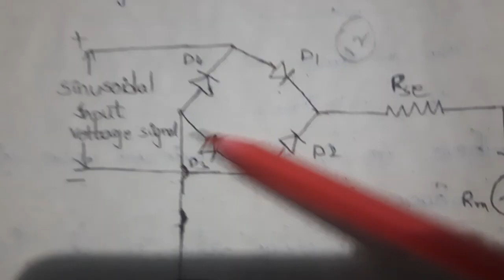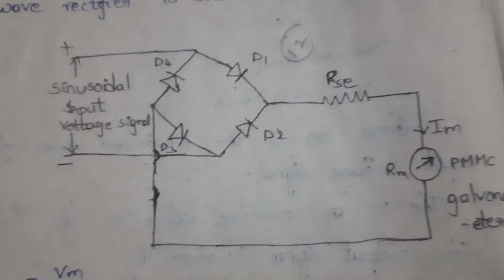ac voltmeter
ac voltmeter-types,block diagram, circuit diagram, advantages, disadvantages